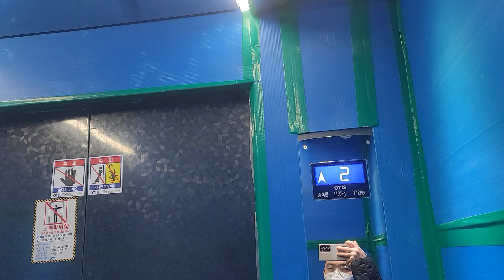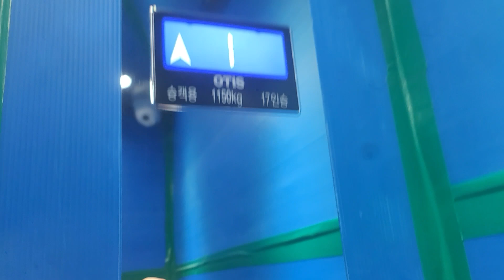대전광역시 서구 둔산동 블랙타워주차빌딩 OTIS엘리베이터 탑사기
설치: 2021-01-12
모델: ACD4MRLGR1(M)
종류: 장애인용
속도: 105m/min